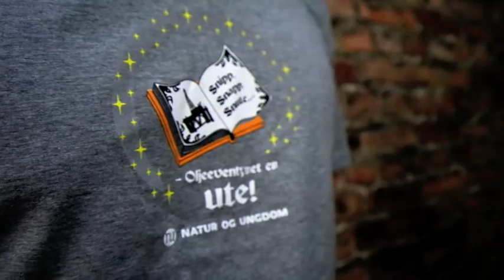Snipp, snapp, snute-stæsj